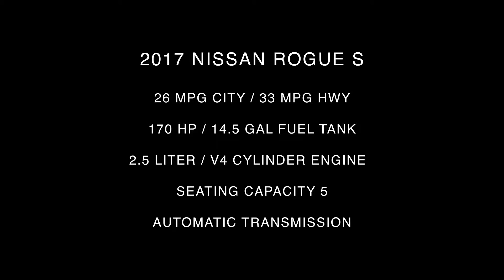2017 Nissan Rogue S Interior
Take An In Depth Tour Of The Interior Of Our Pre-Owned 2017 Nissan Rogue S / ST#560624